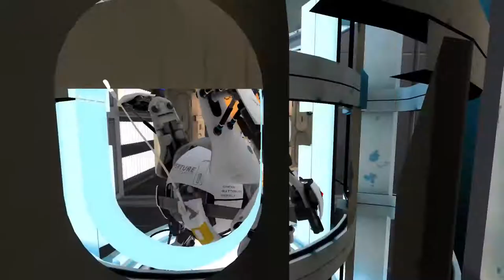LET THE MISTRUST BEGIN | Portal 2 #1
Listen this is...no wait don't listen. but wait.

Our channel art is created by: Morgan Nicole
Morgan's Instagram: skadoodlin
Morgan's Tumblr: ska-doo
Morgan's Twitter: Skadoodlesss